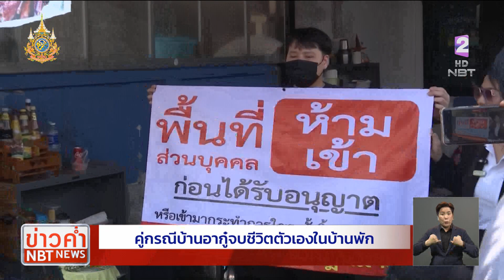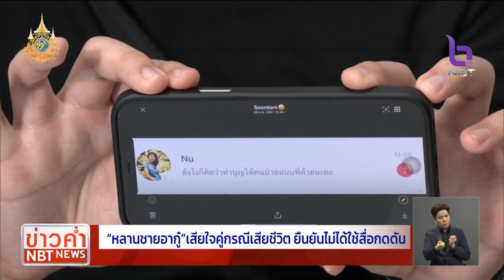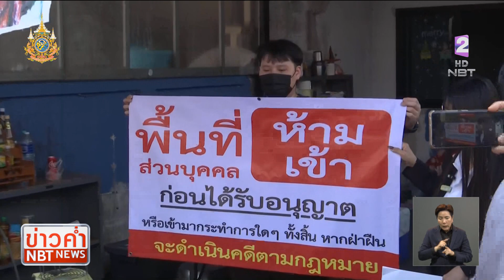คู่กรณีบ้านอากู๋จบชีวิตตัวเองในบ้านพัก ข่าวค่ำ วันที่ 26 กุมภาพันธ์ 2567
จากกรณีข้อพิพาทระหว่าง"อากู๋"เจ้าของบ้านย่านรามอินทรา 58 กับเพื่อนบ้านคู่กรณีที่ลักลอบเข้ามายึดบ้าน และอ้างกรรมสิทธิ์ครอบครองปรปักษ์เป็นของตนเอง ก่อนจะย้ายออกไปเมื่อปลายปีที่แล้ว และกลับเข้ามาอ้างสิทธิ์ครอบครองปรปักษ์  พร้อมกับเปิดร้านขายไก่ทอด จนต่อมา เจ้าของบ้านตัวจริงได้เข้าไปยึดบ้านคืน พร้อมกับมีการดำเนินคดีกับผู้บุกรุก 5 คน
  ล่าสุด 1 ใน 5 ตัดสินใจจบชีวิตตัวเองภายในบ้านพัก ซึ่งทนายฝั่งคู่กรณีอ้างเป็นเพราะเจ้าของบ้านใช้สื่อกดดันจนเครียดจัด